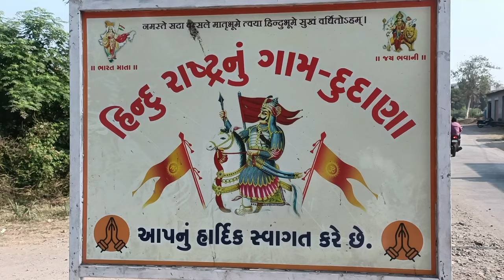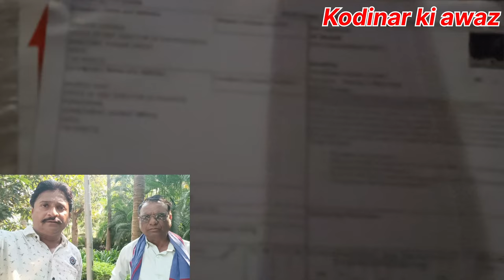પાકિસ્તાન થી તેમના વતન પહોંચી ડેટ બોડી | Fisharman | Machhimar | Gir Somnath kodinar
પાકિસ્તાન મરીન સિકયુટી એ ભારતીય ફીસરમેન ને 2021મા પકડી પાક જેલ મા રાખેલ તે ભુપતભાઇ જીવાભાઇ વાળા ઉ.વ.55 ઞામ.દુદાણા તા.કોડીનાર. જિલ્લો ઞીર સોમનાથ ને સ્વાસ્થ્ય ખરાબ હોવા થી પાકિસ્તાન જેલ દૂવારા હોસ્પિટલ મા દાખલ કરેલ સારવાર દરમિયાન મૃત્યુ થયેલ જેની ડેટ બોડી પાકિસ્તાન થી ભારતીય સરકાર દૂવારા વતન મા આજ તા.2/11 /2023 ના રોજ ગુુજરાત સરકારના ફિસરીઝ અધિકારી દૃવારા સોપવા મા આવેલ છે .નિવેદક. બાલુભાઇ સોચા ..સમુદ્ર શ્રમિક સંધ. કોડીનાર